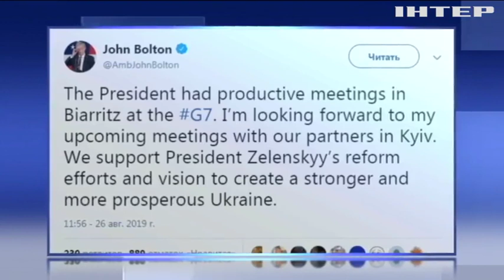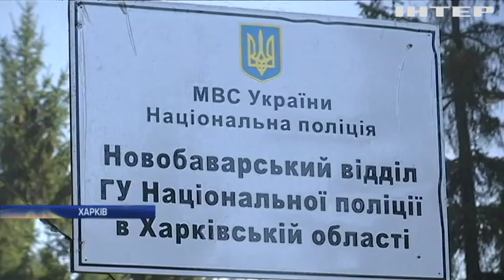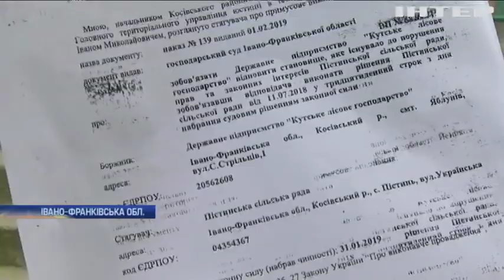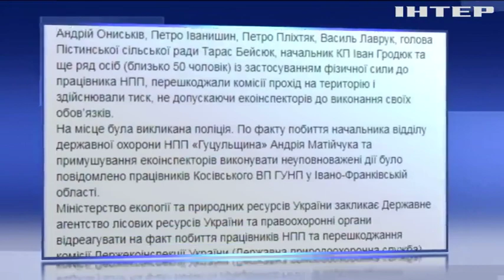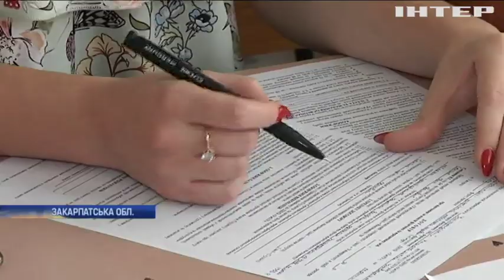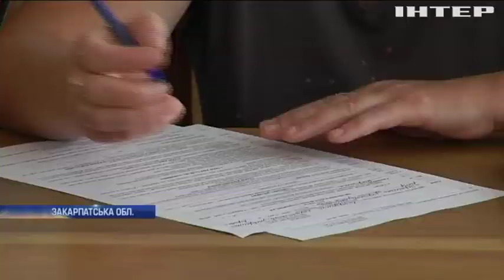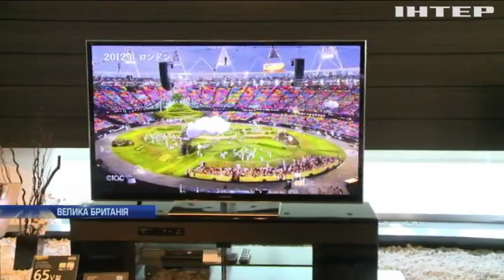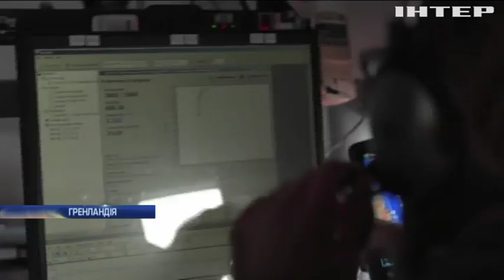Новости 9:00, выпуск за 27 августа 2019 года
Дивіться у випуску: До Києва приїде радник американського президента з нацбезпеки Джон Болтон. Вивчилися та поїхали: українські виші виховують кадри для сусідніх держав. Гренландія тане рекордними темпами: як врятувати?